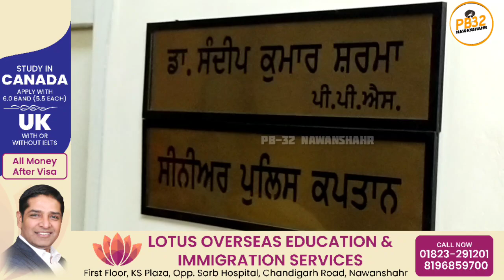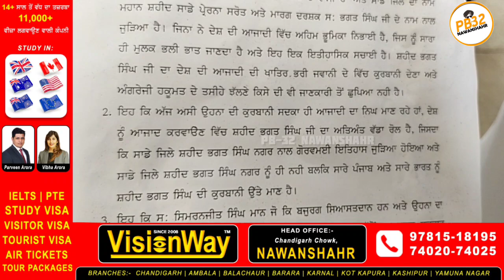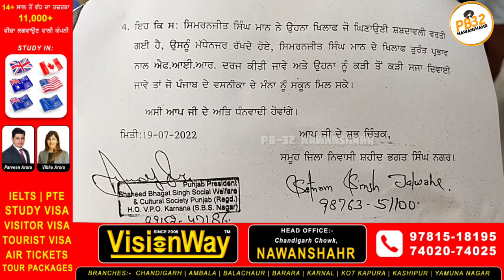22 ਜੁਲਾਈ ਨੂੰ ਖਟਕੜ ਕਲਾਂ ਵਿੱਖੇ ਸਿਮਰਨਜੀਤ ਸਿੰਘ ਮਾਨ ਦਾ ਪੁਤਲਾ ਫੂਕ ਪ੍ਰਦਰਸ਼ਨ ਕੀਤਾ ਜਾਵੇਗਾ - ਸਤਨਾਮ ਸਿੰਘ ਜਲਵਾਹਾ।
22 ਜੁਲਾਈ ਨੂੰ ਖਟਕੜ ਕਲਾਂ ਵਿੱਖੇ ਸਿਮਰਨਜੀਤ ਸਿੰਘ ਮਾਨ ਦਾ ਪੁਤਲਾ ਫੂਕ ਪ੍ਰਦਰਸ਼ਨ ਕੀਤਾ ਜਾਵੇਗਾ - ਸਤਨਾਮ ਸਿੰਘ ਜਲਵਾਹਾ।